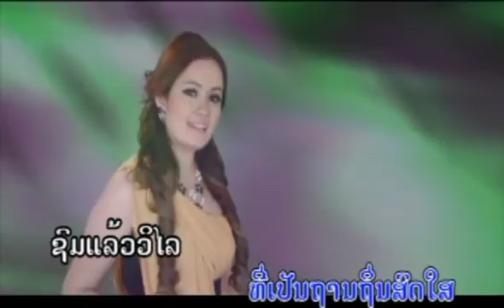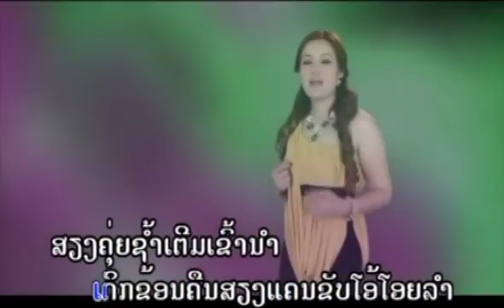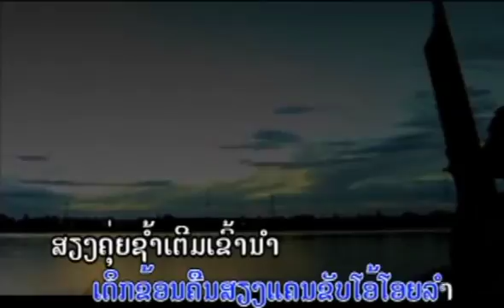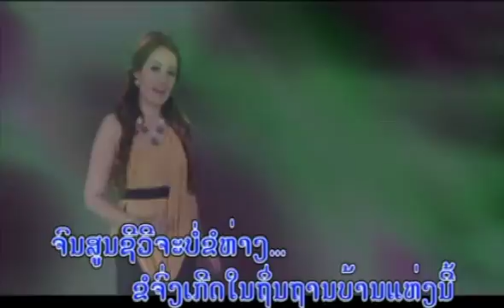Kai Alaivone ສວນມອນ TS Studio karaoke